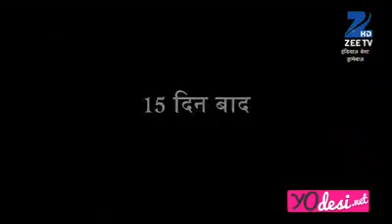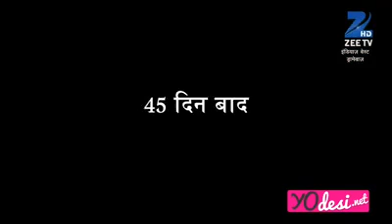please watch full video